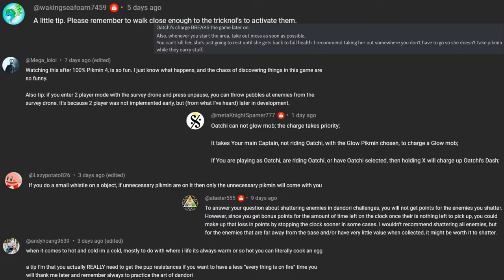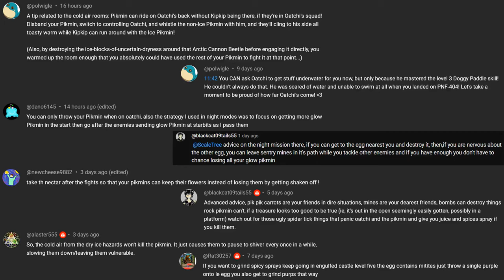Louie Fan Plays Pikmin 4 for the First Time #13 🌻 Admission of Betrayal! (Kipkip is Out for Me Now)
If I ever end up vanishing for no discernible reason, you'll know who to blame.

Thumbnail art done by the amazingly talented Count Noctuid! :) Please show him some love!

0:00 Intro
2:30 Campsite Interlude
8:07 Hero's Hideaway
20:14 Doppelgänger's Den Overview
21:03 Doppelgänger's Den Sublevel 1
26:58 Doppelgänger's Den Sublevel 2
37:26 Outro